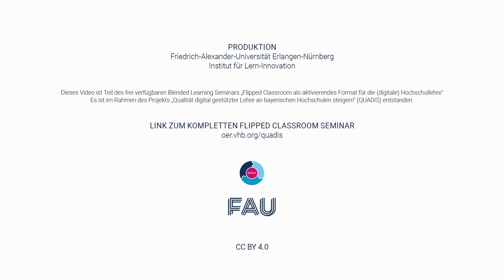Christian Spannagel über Flipped Classroom: Lohnt sich eine Umstellung auf FC für Lehrende?